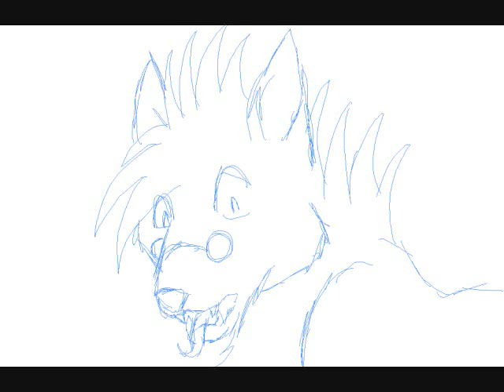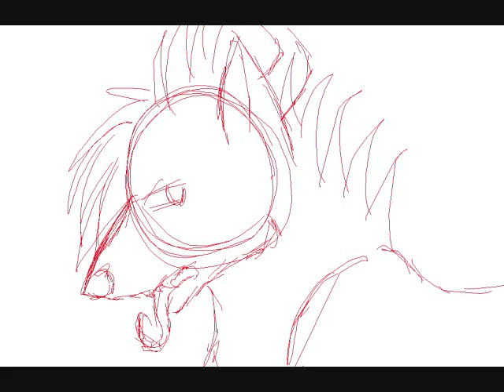Taste the Cake WIP (read description)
I do like how this is turning out but I should say the parts without any actual animation are filler slots. I have this annoying habbit of picking something in a song I like and just have to work on right away... sadly its rare that this is the beginning of a video.